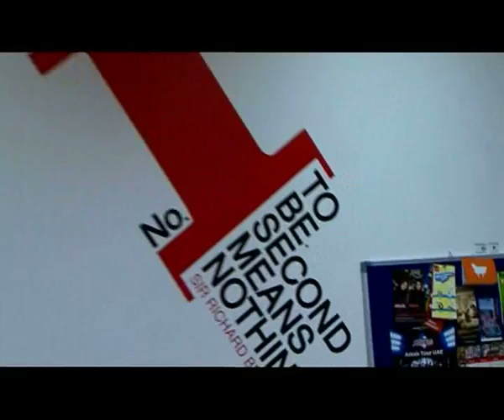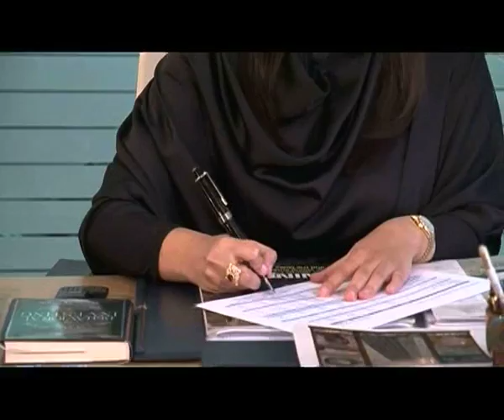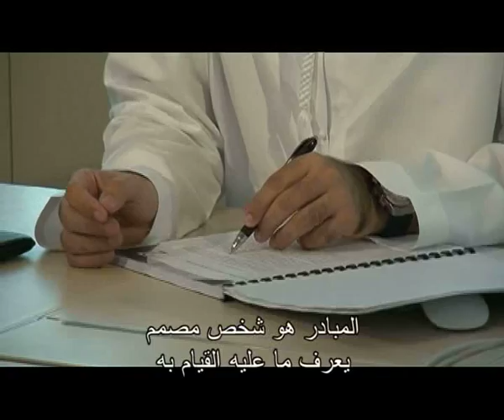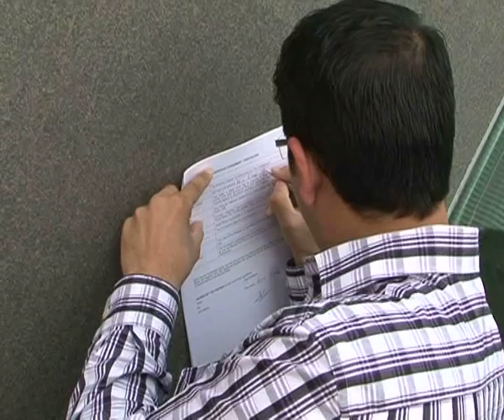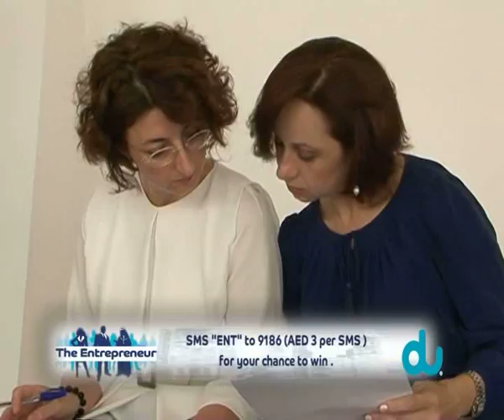The Entrepreneur - Episode 1 (part1)